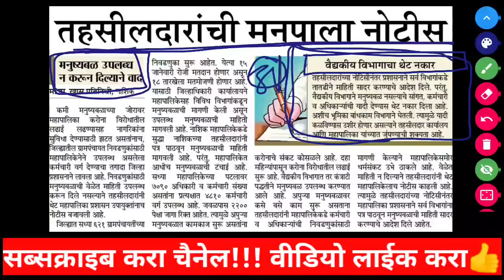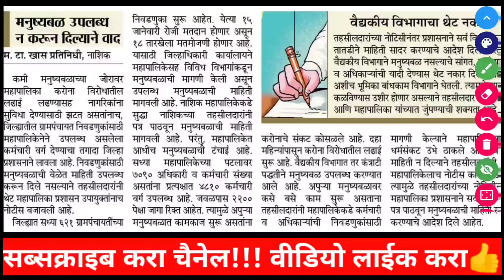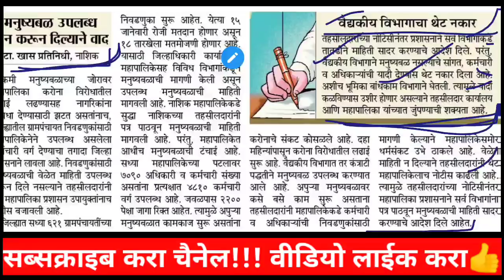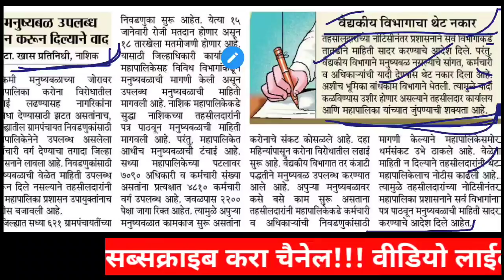आरोग्य विभाग भरती 2021| रिक्त जागा भरण्याचे मनपा ला आदेश 💐💐🎊